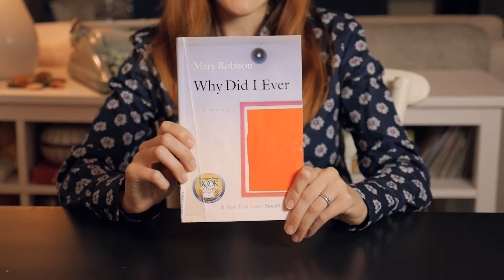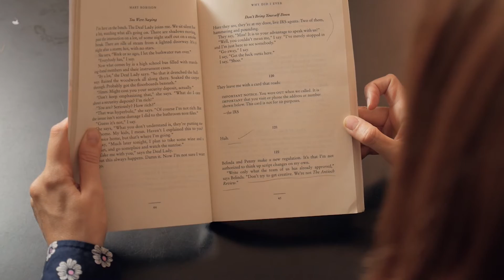Review: Why Did I Ever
Emily reviews this bizarre little book by Mary Robison. For lovers of Lydia Davis or satirical "housekeeping" novels with a wicked sense of humor, this is for you.